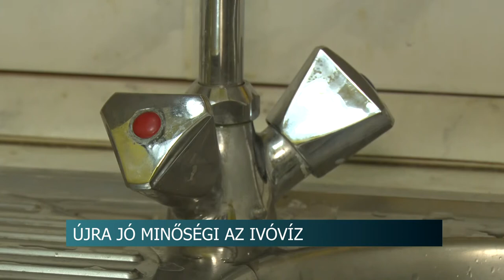15 millió forintot költött a vízszolgáltató Bonyhádon az ivóvíz minőségének javítására.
15 millió forintot költött a vízszolgáltató Bonyhádon az ivóvíz minőségének javítására. A beruházásra azért volt szükség, mert az elmúlt időszakban több lakossági bejelentés is érkezett, amiknek során a víz minőségét kifogásolták a Bonyhádon és a település környékén élők.